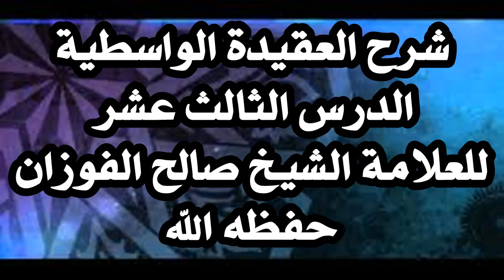الدرس (13) شرح العقيدة الواسطية للعلامة الشيخ صالح الفوزان حفظه الله